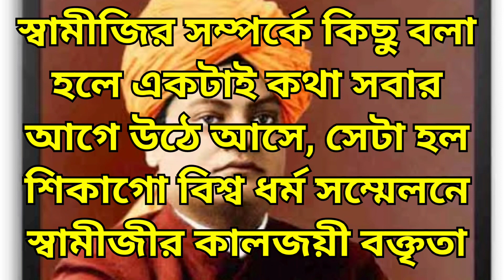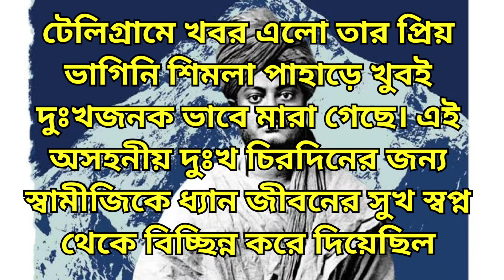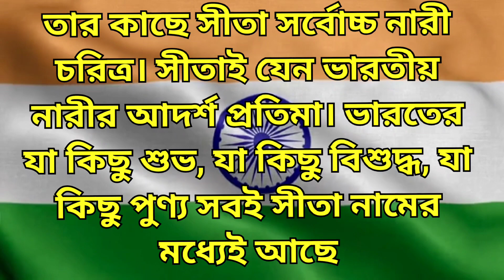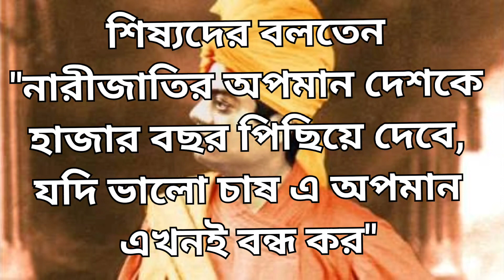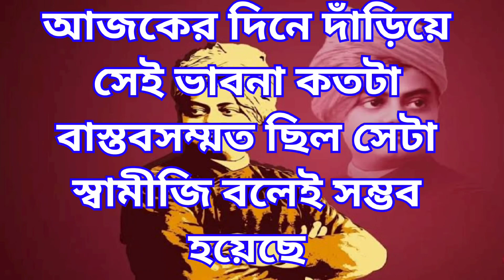কি হয়েছিল সিমলা পাহাড়ে?